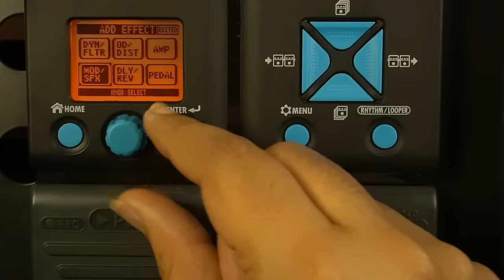How I Safely Buy Guitar Online | 10 Important Points You Must Know Before Buying Guitar Online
Hey everyone :-)
In this video I discuss 10 important points that everyone should know when buying guitar online. These points will help you in buying music gear safely while shopping online be it on amazon ,flipkart or any other music instrument website.

About The Guitar Chronicles Youtube Channel -
The Guitar Chronicles is a youtube channel based in India focusing on making guitar review videos in Hindi and English.
Besides this you can find videos of guitar lessons and also videos of fingerstyle playing.